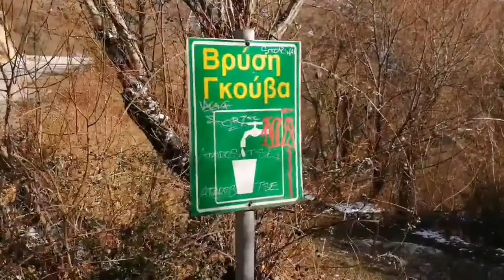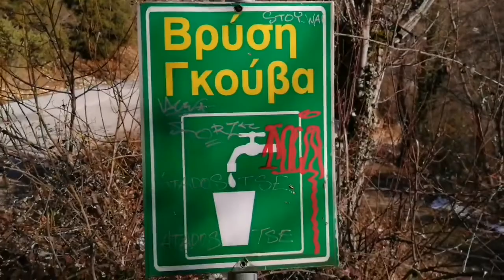Fui a conocer el pueblo Mikro Papigo, vistas asombrosas desde alli😮🏔️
Mikro Papigo es un pueblo en el municipio de Zagori en la prefectura de Ioannina, construido en las laderas de Tymfi . Se encuentra dentro de los límites del Parque Nacional Vikos-Aoos  a una altitud de 950-960 m con vistas a Astraka ("Astrakas Towers"). Hay casas y mansiones de piedra especialmente construidas, puertas ornamentadas e iglesias, con el ejemplo típico de Agios Vlasios con el campanario hexagonal, pintorescas calles empedradas, fuentes y piscinas, así como la piscina natural de aguas cristalinas, ubicada en la carretera antes de Mik. Papigo.